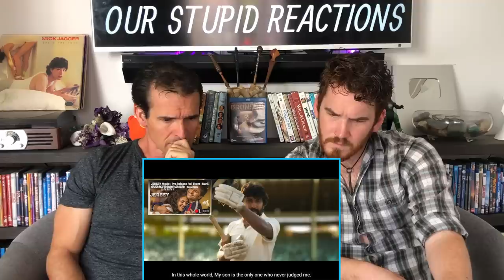JERSEY | Nani | Shraddha Srinath | Trailer REACTION!!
Here is our reaction to Jersey!

HANOZ NAVDAR

18960 Ventura Blvd. #76